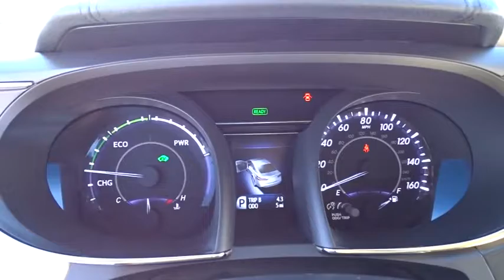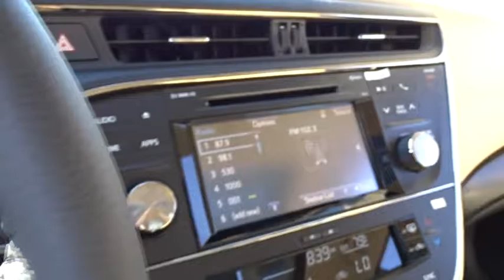2016 Toyota Avalon Hybrid Las Vegas, Henderson, North Las Vegas, San Bernardino County, NV 00863231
2016 Toyota Avalon Hybrid
2016 Toyota Avalon Hybrid XLE Premium - Stock#: 00863231 - VIN#: 4T1BD1EB3GU055974

Centennial Toyota
6551 Centennial Center Blvd